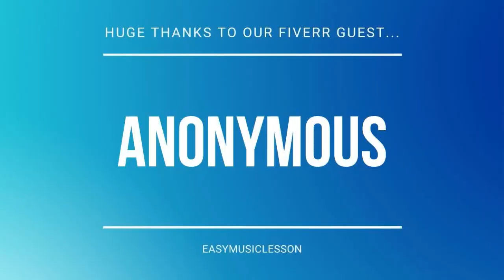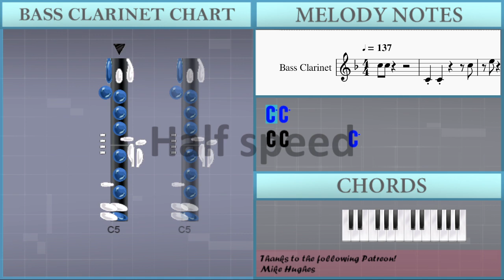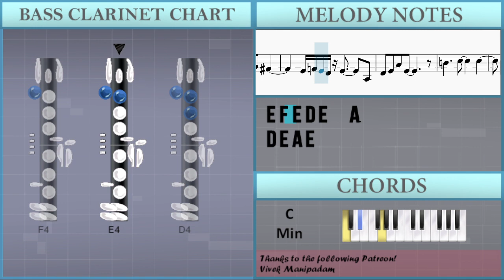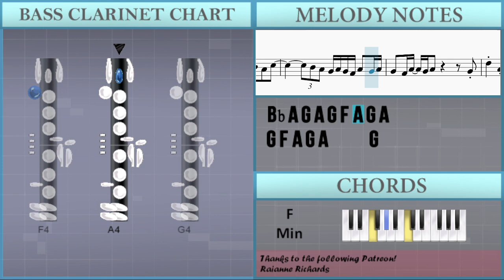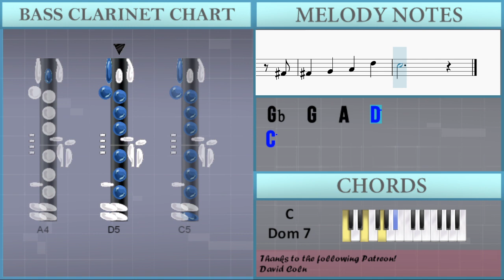How to play Pretty Brown Eyes by Mint Condition on Bass Clarinet (Tutorial)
Comment and let us know how the videos have helped you. It keeps us going! :)The easiest way to learn how to play Pretty Brown Eyes by Mint Condition on the bass clarinet. It's a bass clarinet tutorial for Pretty Brown Eyes by Mint Condition.

EasyMusicLesson teaches you to play the your favorite instrument, through easy and simple animation so that you too can learn how to play Pretty Brown Eyes by Mint Condition on the bass clarinet easily. A bass clarinet tutorial with visual animation graphic.

Chords of Bass Clarinet arrangement:
Ab Maj   Ab Maj   G Min   C Min   Ab Maj   Ab Maj   G Min   C Dom 7
Ab Maj   Ab Maj 7   Bb/C   Ab Maj   Ab Maj 7   Bb/C   Ab Maj
Ab Maj 7   Bb/C   Ab Maj   G Min   C Min   F Min 9   Ab Maj 7
Bb/C   Ab Maj   Ab Maj 7   Bb/C   Ab Maj   Ab Maj 7   Bb/C
Ab Maj   G Min   C Maj   C Maj   F Min   C Min   C Dom 7   F Min
C Min   C Dom 7   F Min   C Min   Bb Maj   Ab Maj   G Min   C Min
F Min   C Min   C Dom 7   F Min   C Min   C Dom 7   F Min   C Min
Bb Maj   Ab Maj   G Min   C Min   Bb Maj   C Min   Bb Maj   Eb Maj
Bb Maj   C Min   Ab Maj   Bb Maj 7   B Maj 7   F 7 Sus 4   Ab Maj
Ab Maj   C Min   E Dim 7   F Min   F Min   C Min   Bb Maj   Ab Maj
G Min   C Maj   C Maj   F Min   C Min   C Dom 7   F Min   C Min
C Dom 7   F Min   C Min   Bb Maj   Ab Maj   G Min   C Min   Bb Maj
Eb Maj   C Min   F Min   C Min   C Dom 7   F Min   C Min   C Dom 7
F Min   C Min   Bb Maj   Ab Maj   G Min   C Min   Bb Maj   Eb Maj
C Min   F Min   C Min   C Dom 7   F Min   C Min   C Dom 7   F Min
C Min   Bb Maj   Ab Maj   G Min   C Min   Bb Maj   Eb Maj   C Min
F Min   C Min   C Dom 7   F Min   C Min

Melody notes of Bass Clarinet:
C5 C5
C4 C4       C5
E5
C4
C5 C5
C4
C5         Eb5
C5   Bb4 A4
G4         A4
A4         A4
G4   F4 G4 F4 A4
E4 D4 C4     C4 D4 C4 D4
G4   F4   A4   A4
A4 F4 G4 G4 A4
G4   F4 A4   E4 D4
C4         C4 D4 C4 D4
C5   Bb4 A4
G4   D4 F4   D5
Gb4 Gb4 Gb4 Gb4 Gb4 G4 F4
G4
F4 G4 A4
E4   C4
Gb4   G4   A4   D5
C5
D5 A4
G4 F4
F4   G4   A4   A4 F4
G4 A4 G4 F4 D4 F4
G4 A4 G4 F4 D4
C4 D4 C4   A3 A3
G3
C5   D5 C5 Bb4
Bb4 A4 G4   F4 A4
A4   G4   F4   A4
A4 C5 G4 F4 F4 F5
D4 E4 D4 E4 D4 C4 D4
D4 C5 Bb4 A4 G4 F4
F4   D4 F4   A4
A4   G4 F4   A4   A4
G4     A4 G4 A4
C4 C5   Bb4 A4 G4
F4 A4
C5 D5 D5 C5     F5
C5   A4 A4 D5   A4
C5       A4
G4 A4 G4 F4     A4 G4 A4
C5 Ab5 F5 F5   Eb5 C5 Eb5
A4 G4 A4 G4 A4 F5   G5
F5   C5 Bb4 A4 G4
G4   F4 A4 C5 D5 D5
F4   G4   A4   F5
E5 D5 E5 D5     C5 A4 G4 A4
G4   F4 A4 G4 A4
F4           D4
F4   G4   A4   A4
G4
C5
G5 E5 D5 C5 D5 A4
C5   D5
G4 A4 G4 F4 D4 F4 D4 C4
C4 D4 F4 G4 G4 A4
A4 A4   G4
G4   F4 F4   D4
E4 E4   Eb4
Eb4   D4 D4   C4 D4 F4
G4 A4 A4   G4 F4 F4 D4
C4 D4 F4 G4 A4 A4   G4
F4 G4 Gb4 A4 A4
D4 E4 F4 G4 A4 Bb4 C5 D5
G4 Ab4 G